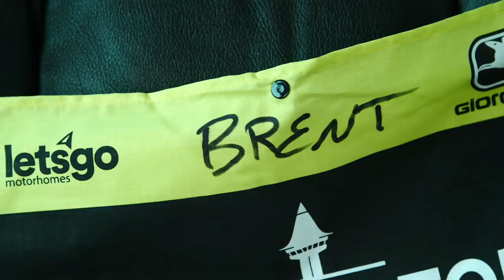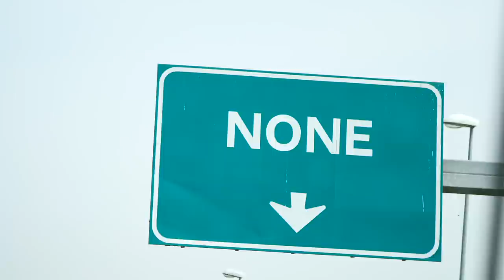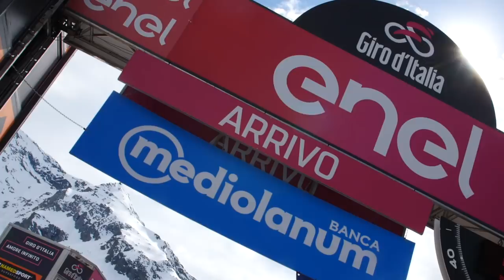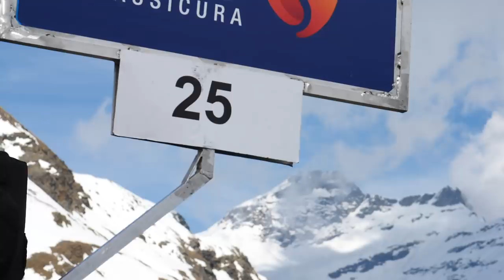NIEVE SECOND, YATES CONCEDES TIME | 2019 GIRO D'ITALIA STAGE 13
The Italian job 💰,  Durbo's Dear Diary 📖,  a one-sided bet 🤵🏼, Nieve rides to 2nd  🥈, our debutant rides beyond his years 👶🏻 and a tough day for Yatesy, but we'll be back tomorrow 👊🏼